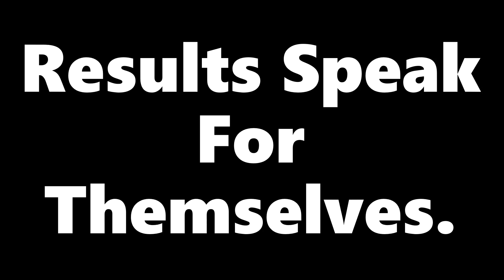Ziggy Training Footage